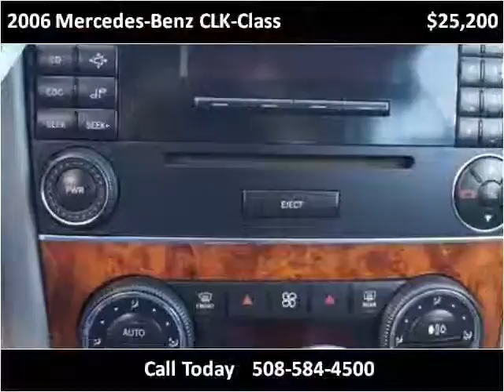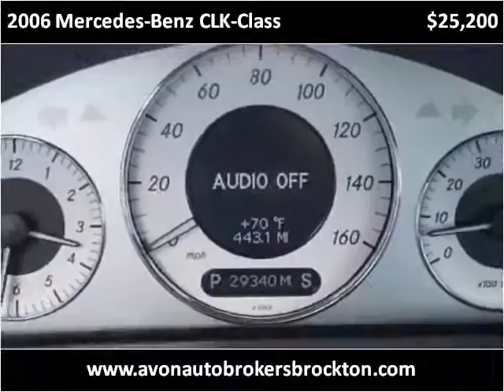2006 Mercedes-Benz CLK-Class Used Cars Brockton MA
This 2006 Mercedes-Benz CLK-Class is available from Avon Auto Brokers Brockton.